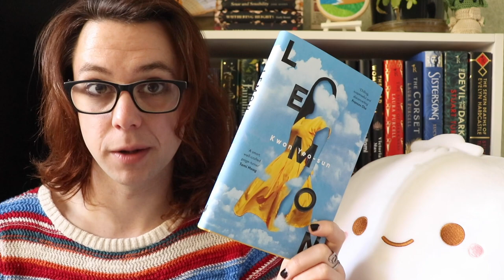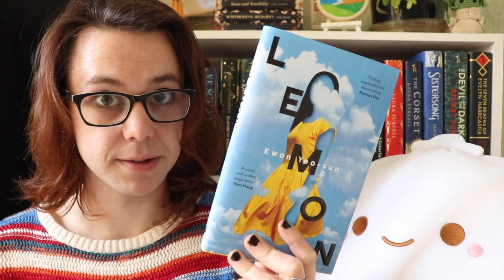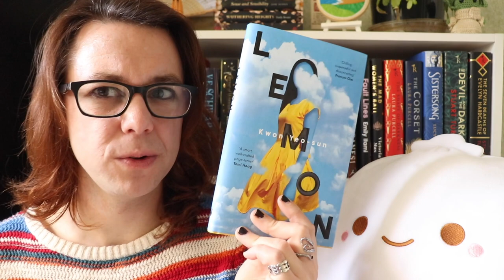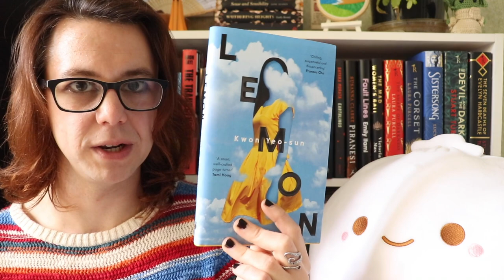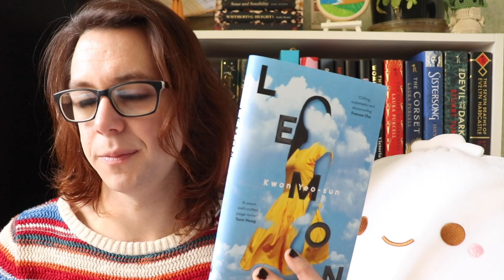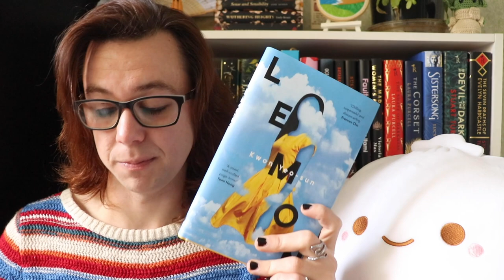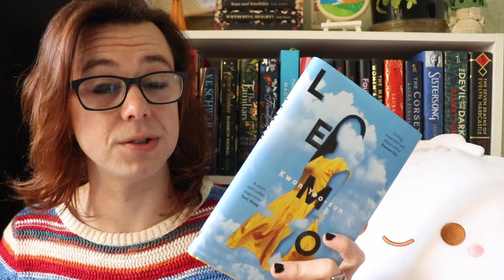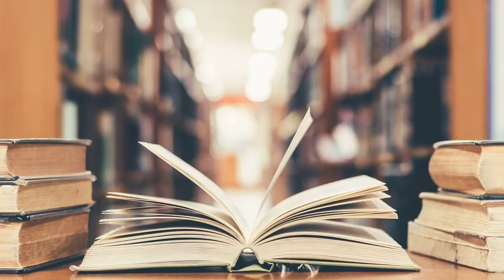Lemon by Kwon Yeo-sun BOOK REVIEW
Lemon by Korean author Kwon Yeo-sun is a character drama disguised as a whodunnit novel. It explores how we move on and continue living after the death of a loved one, especially a death that is unexpected and gruesome.